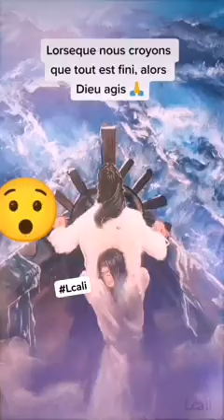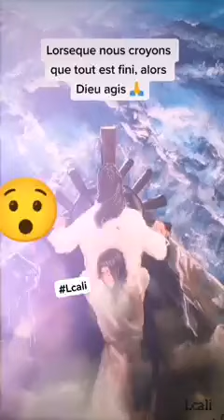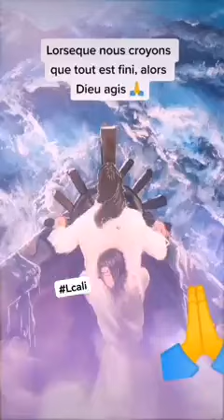Ne perd pas courage même quand tout semble perdu, car Dieu est à l'œuvre dans ta vie 💕